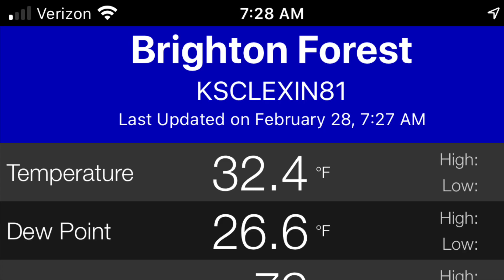2/28/2020 morning forecast (maybe some graupel in parts of the upstate later this evening)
Morning forecast